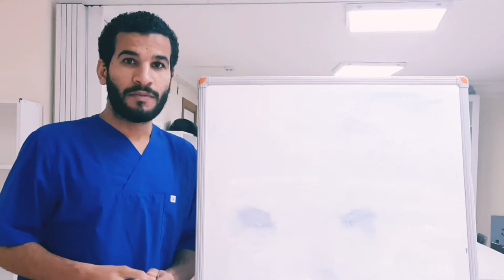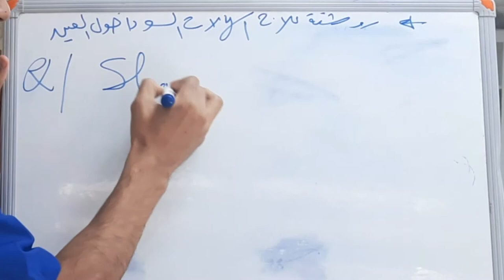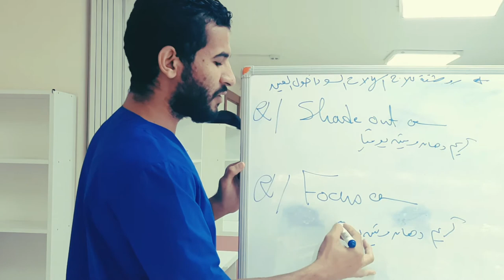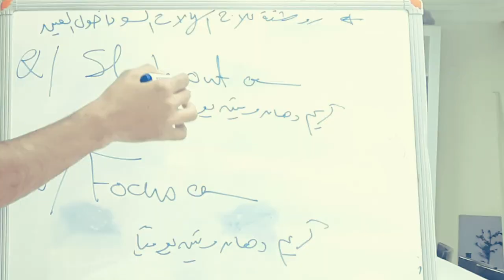أفضل الكريمات التي تساعد في علاج الهالات السوداء حول العين || روشتة طبية || د.احمد عطيه الدهشان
يتحدث د.احمد عطيه الدهشان عن أسباب شائعة للهالات حول العين والروشتة المتبعه داخل العيادة
لطلب استشارة مع د.احمد عطيه الدهشان يمكنك التواصل واتس على الرقم التالي
للإنضمام لدبلومة التغذية العلاجية المعتمدة من المؤسسة البريطانية والمؤهلة لسوق العمل تحت إشراف كامل للدكتور احمد عطيه الدهشان يمكنكم التواصل بشكل مباشر معنا على رقم الواتس التالي

شكرا لكم على وجودكم في حياتها ❤❤❤🥰😘😘😘